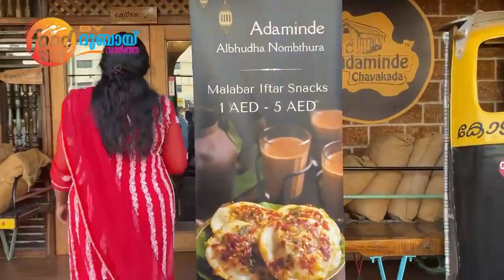പരമ്പരാഗത വിഭവങ്ങളുടെ സമ്മേളനം ഇവിടെ ആദാമിന്റെ ചായക്കടയിൽ. 1 ദിർഹം മുതലുള്ള 101 വിഭവങ്ങൾ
പരമ്പരാഗത വിഭവങ്ങളുടെ സമ്മേളനം ഇവിടെ ആദാമിന്റെ ചായക്കടയിൽ. 1 ദിർഹം മുതലുള്ള 101 വിഭവങ്ങൾ . നോമ്പുതുറയും അത്താഴവും വളരെ വ്യത്യസ്തം. 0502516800

|| ANTI-PIRACY WARNING ||